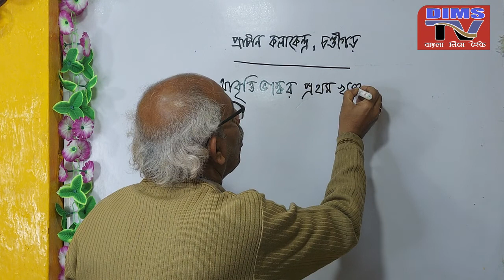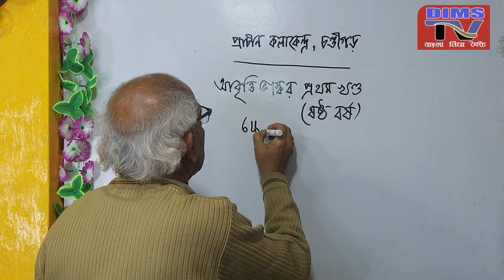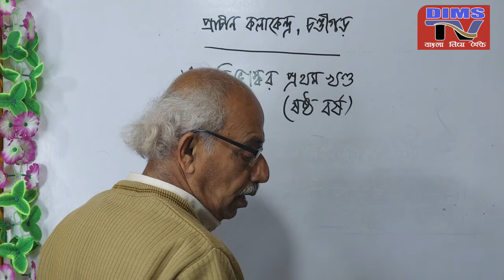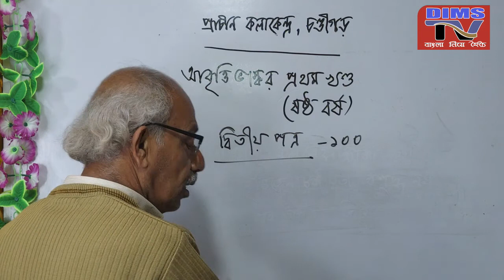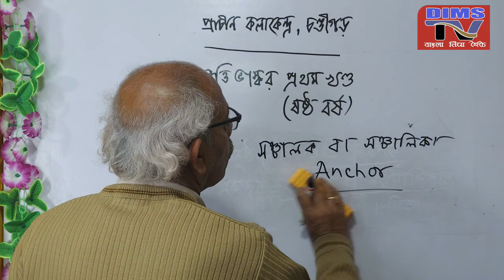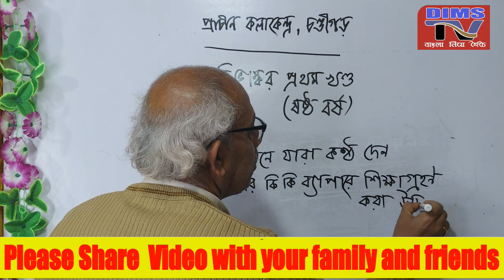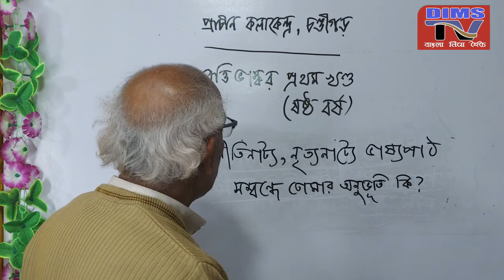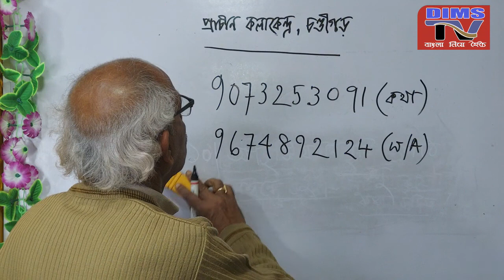Recitation // 6th Year / Abriti Bhaskar // EP - 1 / চন্ডীগড় প্রাচীন কলাকেন্দ্র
এসো শিখি আবৃত্তি চন্ডীগড় প্রাচীন কলাকেন্দ্র সিলেবাস ওয়েব সিরিজের সকল এপিসোড দেখতে নিচের ভিডিও গুলি দেখুন , আমাদের YouTube Channel টি সাবস্কাইব করে রাখুন , সবার প্রথম নতুন ভিডিও দেখতে বেল আইকনটি টিপে দেবেন সাথে আপনজনদের ভিডিও গুলি শেয়ার করার অনুরোধ রইলো .

আমাদের Online Store Education Product , Tools, Kit, Machine, Accessory তালিকা দিয়ে দেওয়া হলো , কোনো অসুবিধা হলে মেসিন বা প্রডাক্ট এর ছবি তুলে তোমার সমস্যার কথা জানিয়ে Voice বা Text মেসেজ করো 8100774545 WhatasApp নাম্বারে , আমরা সমস্যার সমাধান করে দেবো - DIMSTEAM
***Facebook ও YouTube Live Studio তৈরির মেশিন
***Education Tools
***Gaming Equipment's
***Digital Audio Studio